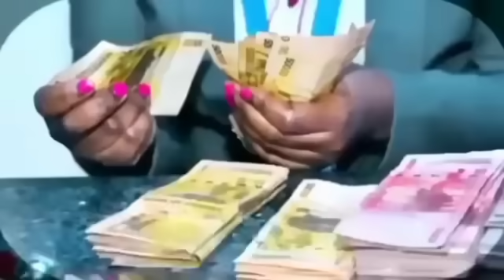Amaziga! Ekiri E'masaka Muliro Bobi Wine Atabudde Mpuuga Abed Bwanika Twaha Kagabo Guno.